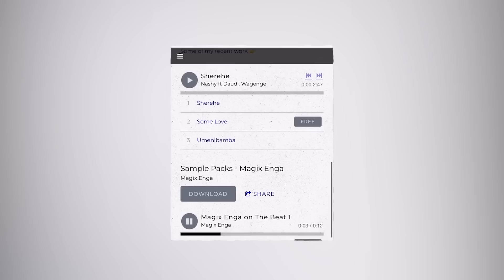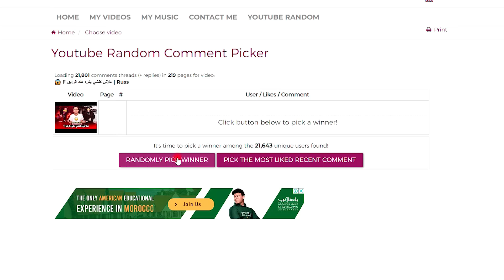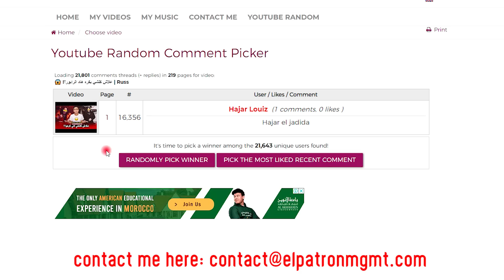سكسناين سرق أغنية من البنج! 😱 بالدليل 😳😂 | Lbenj Vs 6ix9ine